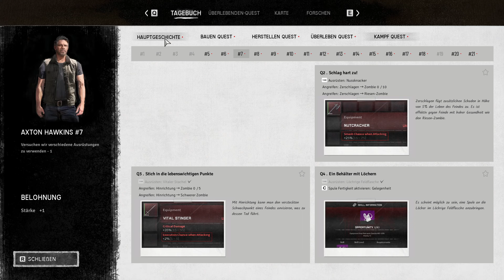Night of the Dead S4E110 💀 Looten & Jagen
Endlich ist Version 1.0 raus und ich freue mich schon
sehr auf diese neue Staffel. Ich hoffe sehr, dass euch
dieses Let'sPlay gefällt und freue mich über zahlreiche
Kommentare und ein DICKES LIKE von euch 🤗👍

Viele Späße mit diesem Solo-LP von "Night of the Dead"

Zombie-Post-Apokalypse
Der Mensch ist nicht mehr das größte Raubtier in dieser Welt. Sie brauchen eine Strategie, um zu überleben.
💀 Welt
Erkunden Sie eine postapokalyptische Welt mit einem vielfältigen Biotop.
💀 Anhänger
Sie sind nicht allein. Arbeiten Sie eng mit Anhängern zusammen, die mit Ihnen überleben werden.
💀 Besondere Ausrüstung
Es gibt verschiedene Ausrüstungsgegenstände, um diese Welt zu bekämpfen. Erleben Sie den Nervenkitzel beim Erwerb von Spezialausrüstung.
💀 Zombie
Beseitigen Sie verschiedene Arten von Zombies, darunter normale Zombies, Riesenzombies und Zombies mit besonderen Fähigkeiten.
💀 Kampf
Erleben Sie vielfältige und einzigartige Kämpfe mit Nahkampfwaffen, Feuerwaffen und schweren Waffen.
💀 Kerker
Erforsche versteckte Kerker, die über die ganze Welt verstreut sind.
💀 Fahrzeug
Steigen Sie zur Sicherheit in ein Fahrzeug. Das Fahrzeug wird zu einer fahrenden Festung.
💀 Festung
Bauen Sie eine Basis. Sie wird dich vor den Zombies schützen.
💀 Automatisierung
Automatisieren Sie Ihre Produktionsanlagen, um Ihre Arbeitsbelastung zu verringern.
💀 Welle
Du musst die Zombies überleben, die jede Nacht ausschwärmen.
💀 Geschichte
Entdecken Sie die Geheimnisse dieser Insel.
💀 Multiplayer
Du kannst das Spiel alleine genießen, aber auch mit Freunden spielen.

EMPFOHLENE SYSTEMANFORDERUNGEN:
Betriebssystem: Windows 10 64-bit
Prozessor: Intel® Core™ i5-9600K
Arbeitsspeicher: 16 GB RAM
Grafik: Intel® Arc™ A580 / NVIDIA® GeForce GTX 1660 TI
Speicherplatz: 60 GB verfügbarer Speicherplatz

TITEL: Night of the Dead
GENRE: Action, Abenteuer, Indie, Simulation, Early Access
ENTWICKLER: jacktostudios
PUBLISHER: jacktostudios
VERÖFFENTLICHUNG: 31. Mai 2024